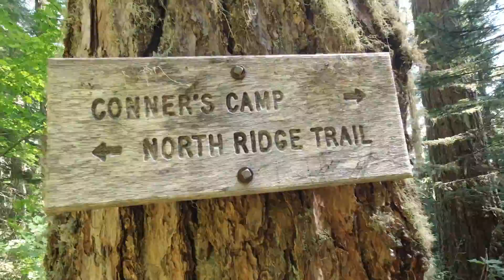Marys Peak Summit!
My hiking adventures.  Mini Mt. Series!